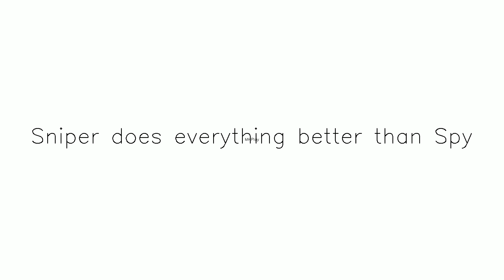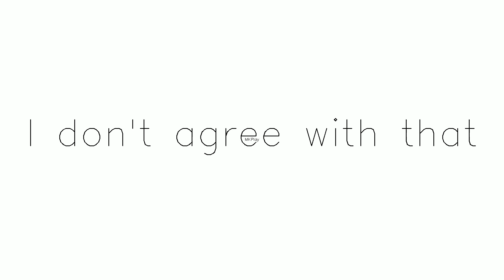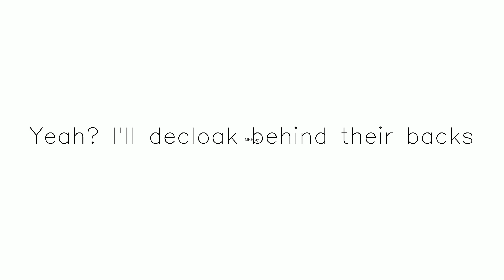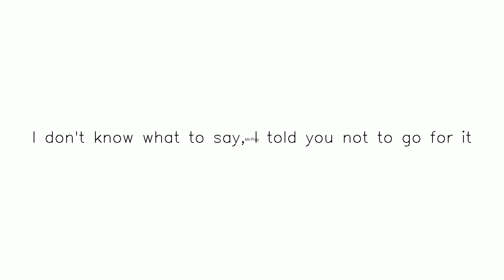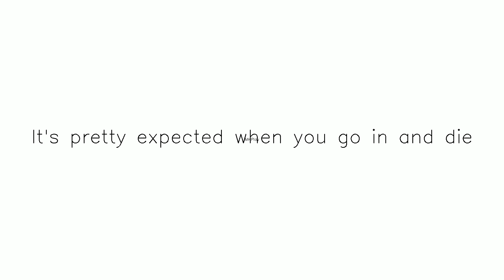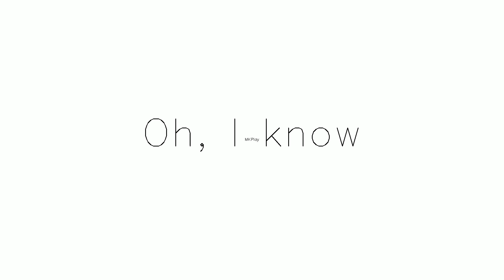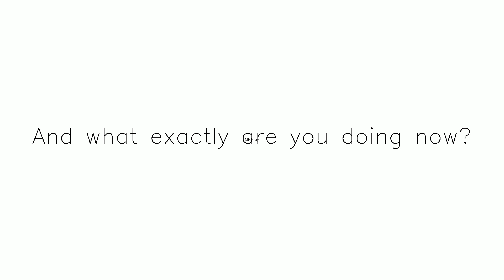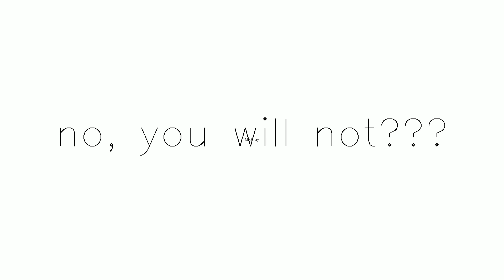Title Anything Spy Can Do yt temp | Subscribe & share Subscribe,Like and Share